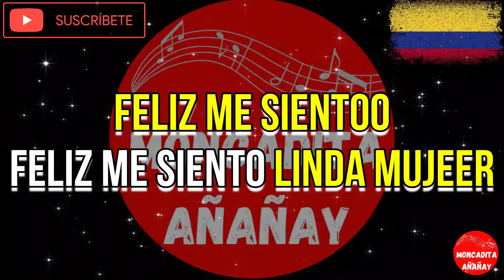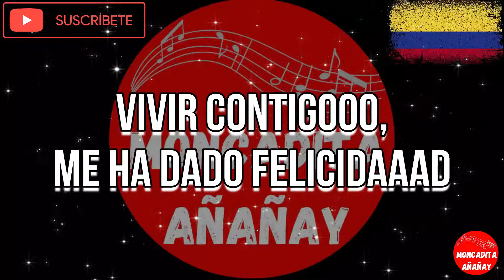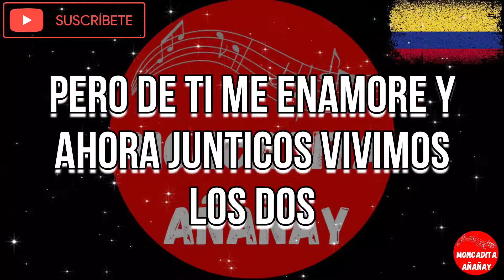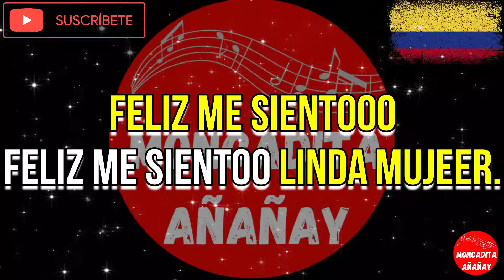Feliz me siento - Gunda Merced - Letra - MONCADITA SALSA CON LETRA